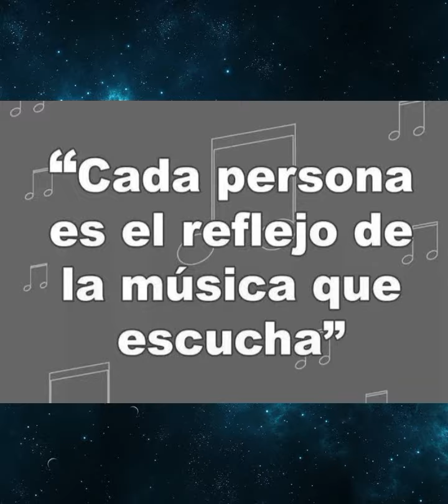"*GPO LOS KUMBIA TEX NORTEÑO*" RECORDANDO A BRISAMAR